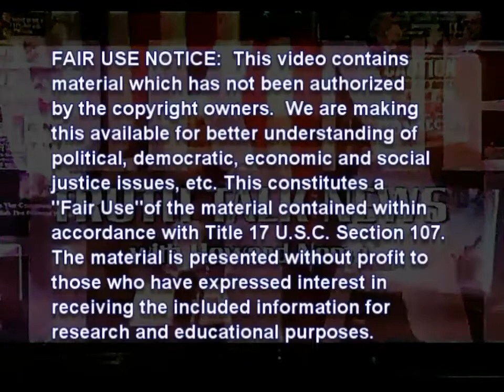AN OPEN LETTER TO ALEX JONES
Watch TRUTH TALK NEWS